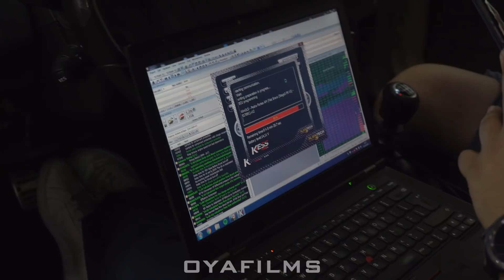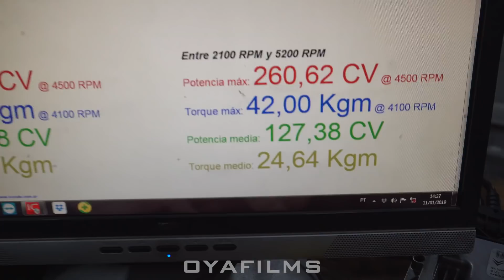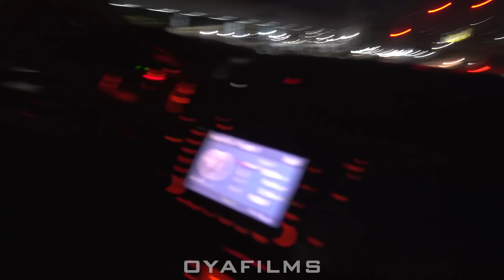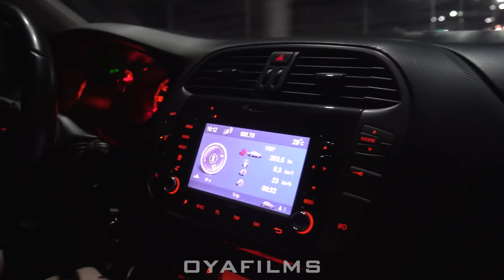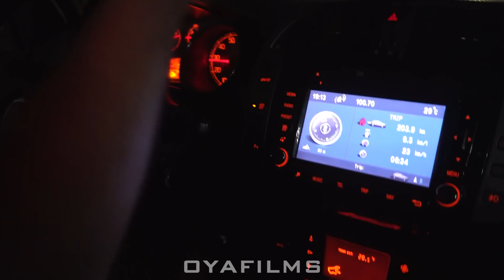BRAVO TJET 260CV!!! - PERFORMANCE WEEK3 BY PIXEL PART2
Terceira edição da Performance Week